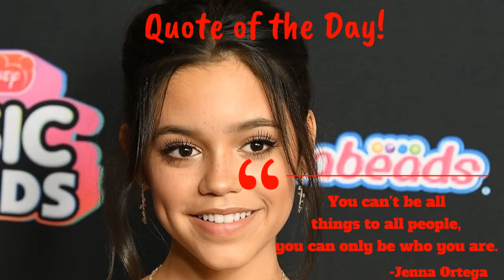Friday, February 11, 2022